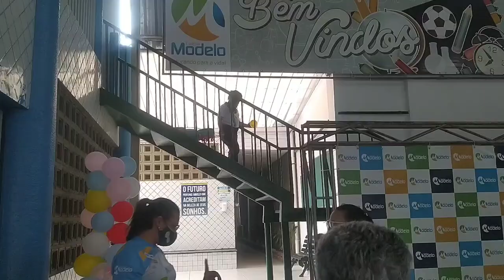Primeiro dia de aula da meninas - Gabi Infantil 2 e Lara Segundo ano (2022)